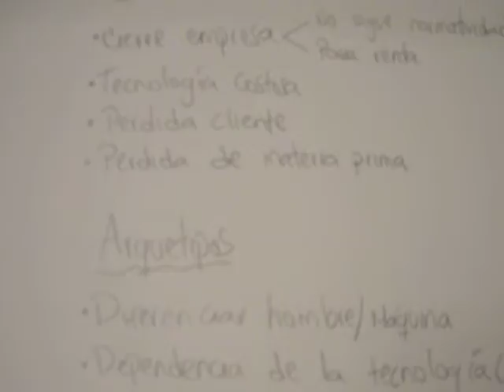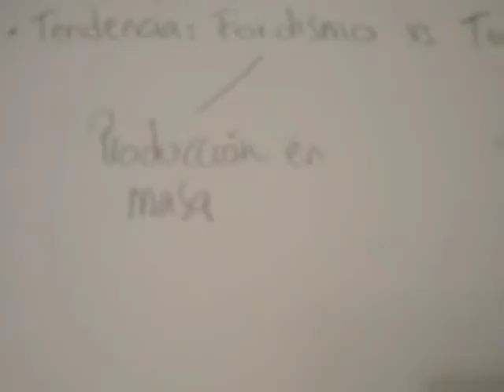profundidad de las ideas